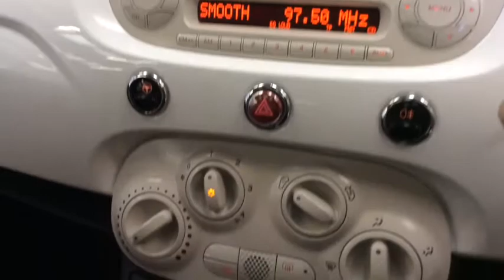RICHARD HARDIE USED CAR FIAT 500 NA13 DGF